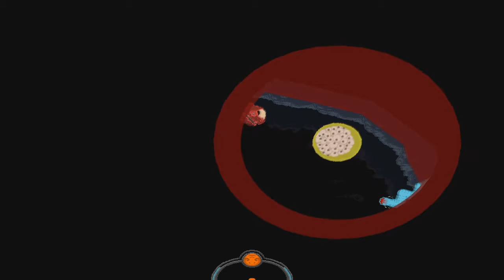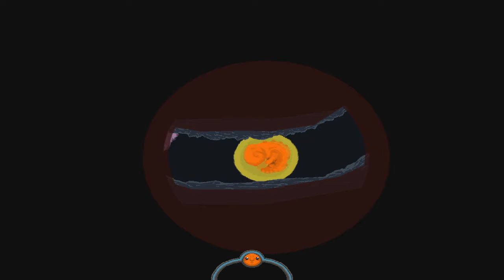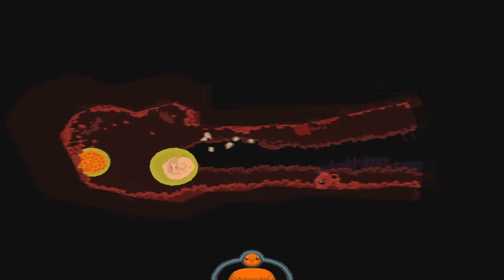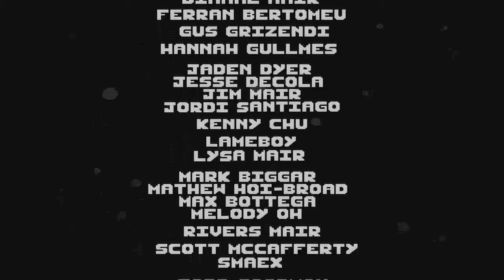This Game Is Tense - Swallow The Sea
swallow the sea full playthrough. my friend recommend that i played this it was fun but pretty tense lol. anyways if you enjoyed this video then don't forget to leave your support.